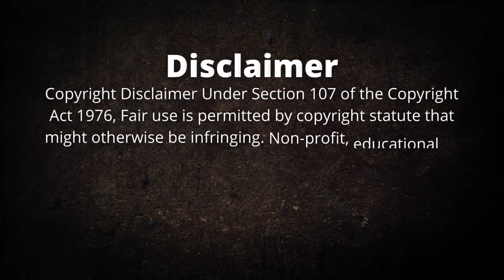Best Whiskey In World - Jack Daniel's Whiskey | The Whiskeypedia